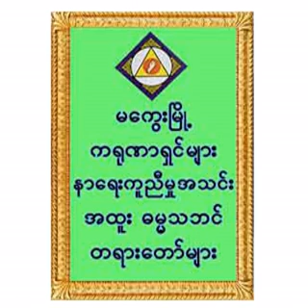၂၅၁။ ဘဒ္ဒန ္တဝံသပါလာလင်္ကာရ (မြင်းမူ) – ဘယ်သူပြိုင်လို့သာပါတော့နိုင် (၃၀.၁၁.၀၈) (ပ)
၂၅၁။ ဘဒ္ဒန ္တဝံသပါလာလင်္ကာရ (မြင်းမူ) – ဘယ်သူပြိုင်လို့သာပါတော့နိုင် (၃၀.၁၁.၀၈) (ပ) (ကရုဏာရှင် (၆)နှစ်ပြည့်အထိမ်းအမှတ်တရားပွဲများ)